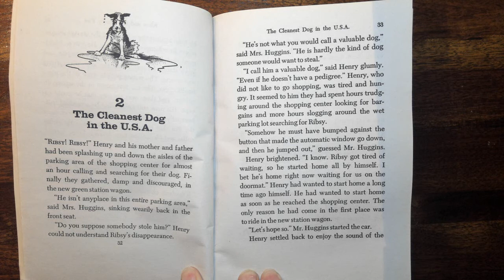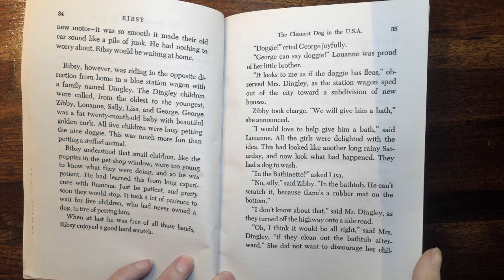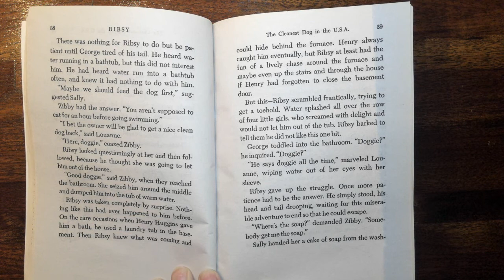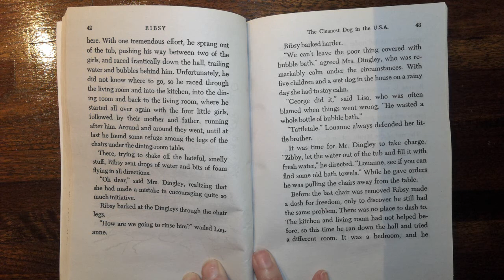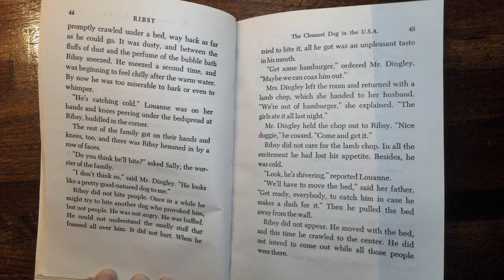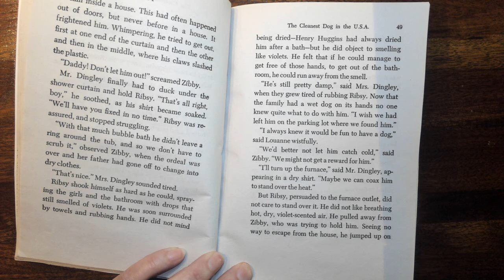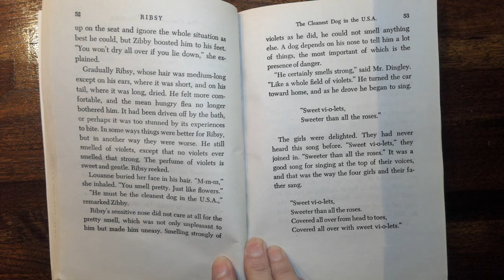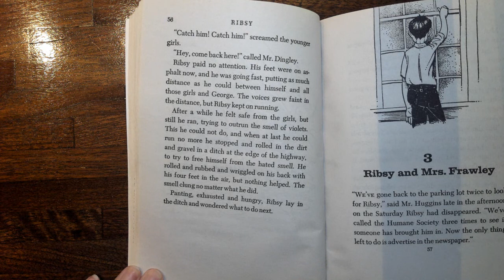Ribsy chapter 2